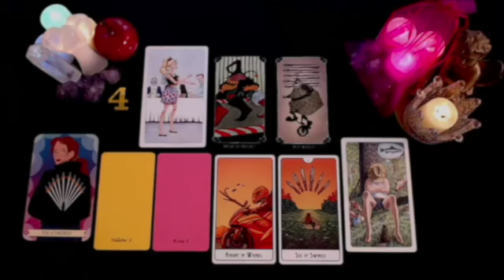ARIES 💔DO NOT SLEEP WITH THIS PERSON 😱 THEY'VE A PROBLEM & NOT PLANNING ON TELLING YOU🧿 AUGUST 2024